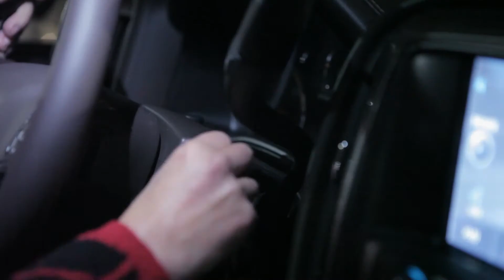First Financial Bank's Swipe a Truck: Southeast Region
Winning a truck for swiping a debit card?  Sounds crazy, right?

That's just what happened when First Financial Bank in Beaumont gave away a truck during a Lamar University Football game. Swipe a Truck from First Financial Bank.